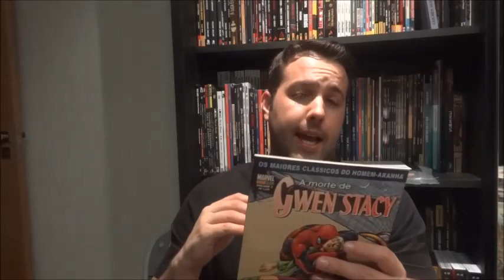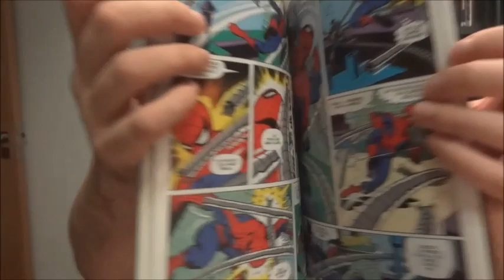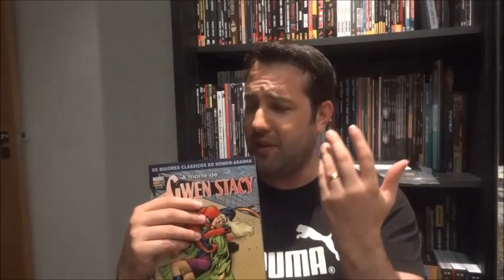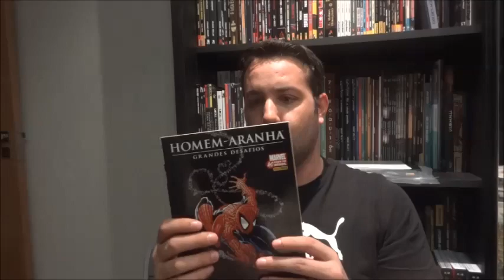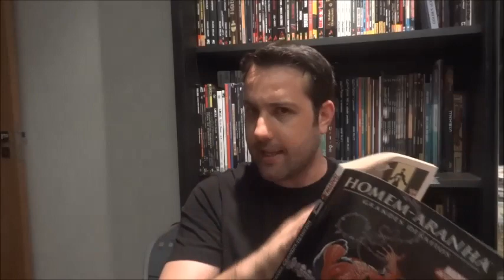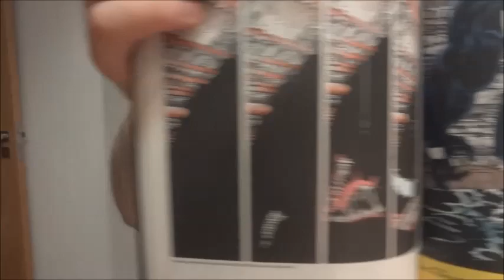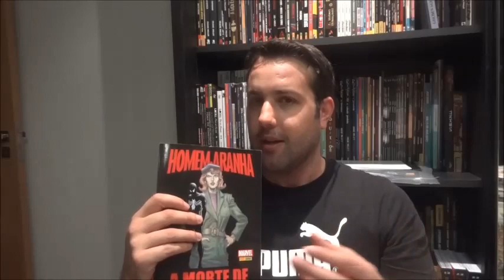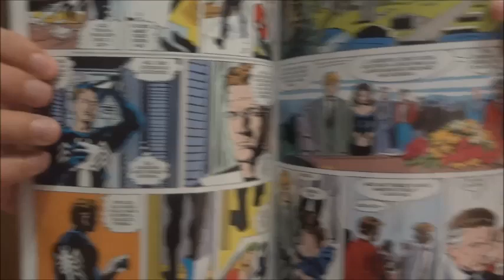[Central HQs] Especial Homem-Aranha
Resenha Especial sobre alguns clássicos encadernados do Homem-Aranha.
ERRATA 01: Jean DeWolf é uma MULHER (vídeo feito as pressas dá nisso.. rs)
ERRATA 02: O uniforme negro é de tecido, e não o simbionte.